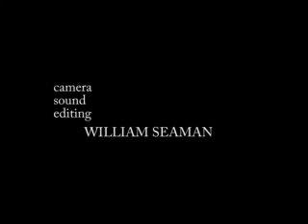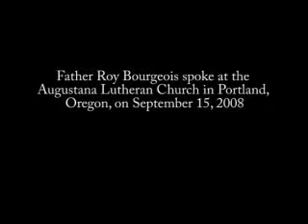Fr. Roy Bourgeois - Shut Down the School of the Americas!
Founder of School of the Americas Watch, Father Roy Bourgeois, talks about the struggle to shut down the School of the Assassins, the military training base at Ft. Benning, Georgia.

pdxjustice Media Productions
Producer: William Seaman